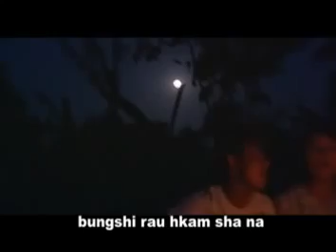Ah Ba Di - [ Hpa Nra Ai ] ( kachin song )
KACHIN MUSIC APPLICATION
jinghpaw mahkawn 2000 jan, yawng hpe shata mi 2900 MMK jaw na mari madat mai sai.

Comming Soon

Yawng hpe grai chyeju kaba sai. Ngun jaw ai ni yawng hpe grai tsawra ai yaw.